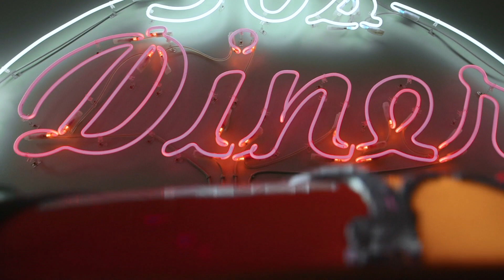Lovestory Canon C100 + 16-35/2.8 II + Zhiyun Crane 3 Lab + DJI Mavic Pro